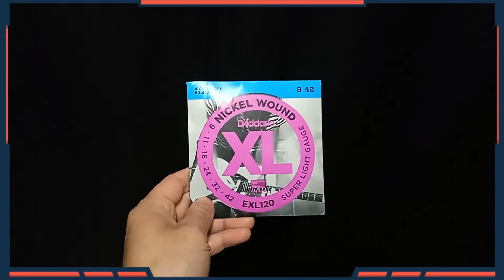How to change Guitar Strings